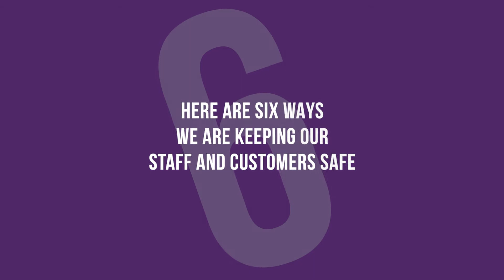Clip 'n Climb Cramlington - Welcome Back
Clip n Climb Cramlington re-opens again on Saturday 25th July with strict measures in place to ensure we can all enjoy safely.

Clip n Climb Cramlington is situated within Concordia Leisure Centre